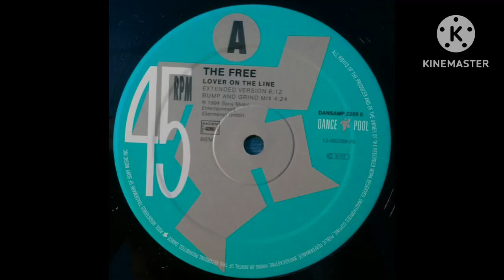The Free - Lover On The Line (Extended Version) | lover on the line you wont see me but you’re blind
Dance Pool, Germany (1994)